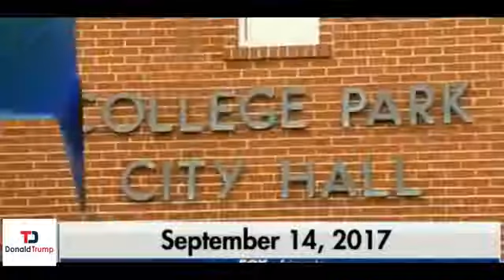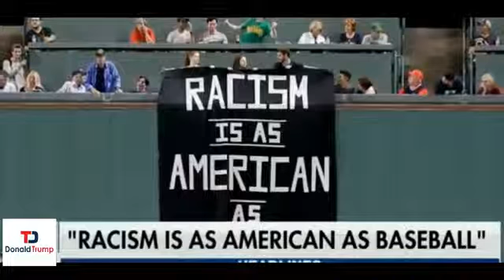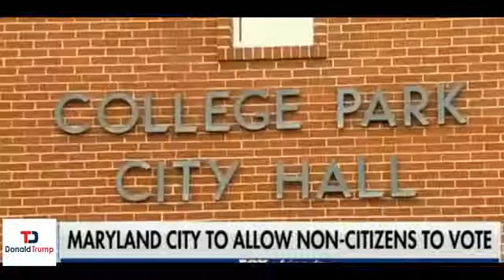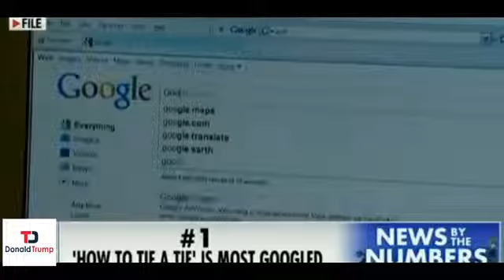BREAKING NEWS TODAY, 9/15/17 , President Trump No Deal On DACA TOP USA NEWS